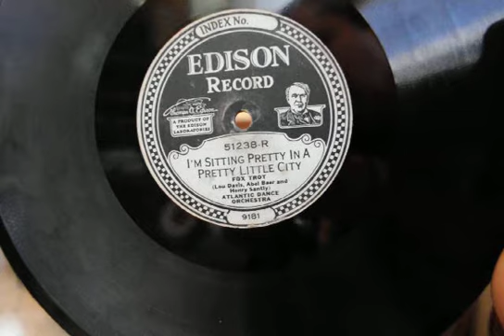I´m Sitting Pretty In A Little Pretty City, Atlantic Dance Orch.1923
A very nice version of this classic one from 90 years ago  with a great banjo accompaniment  all over the tune.